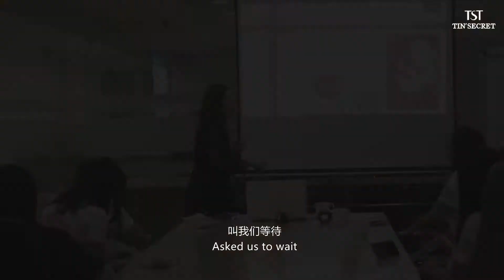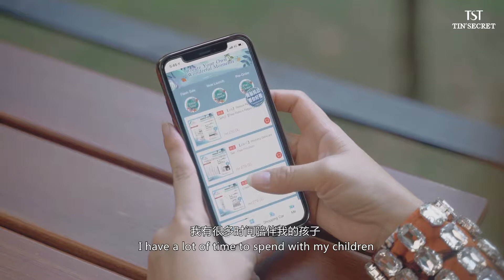TST Tinsecret Business Model Testimony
TST TIN'SECRET MALAYSIA
Business Address: (Robinsons, The Gardens) Lot G-211, Robinsons, The Gardens, Mid Valley City, Lingkaran Syed Putra, 59200 KL.